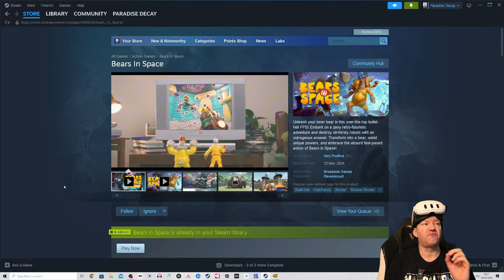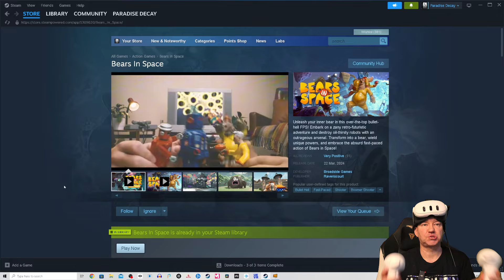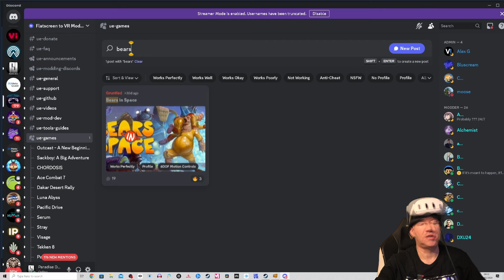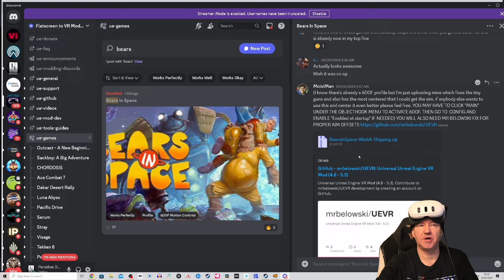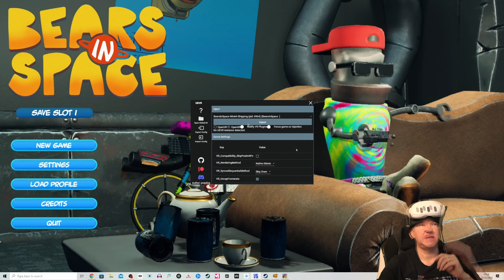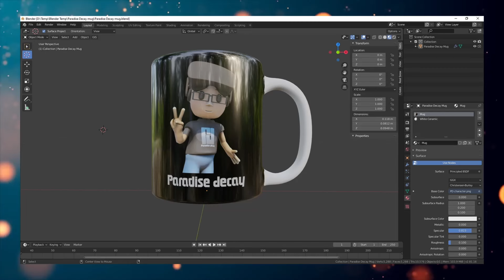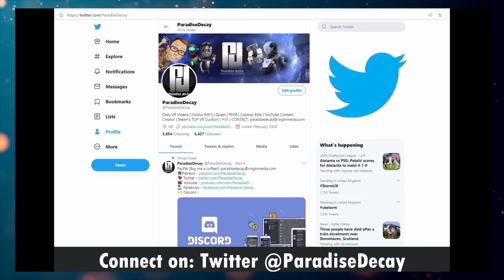Bears In Space - MUST PLAY 'ESSENTIAL' UEVR Title! (6Dof Motion Controls!!) + FULL TUTORIAL & GUIDE!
If you DO get a Quest 3 through this link, thank you for helping the channel.

☆ MY PC Specs:
☆ 16.0GB Ram